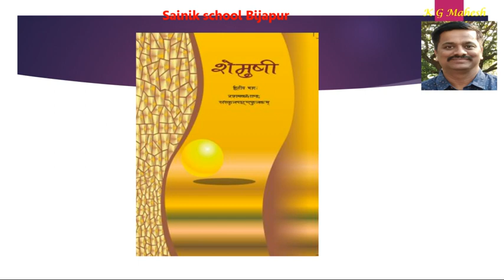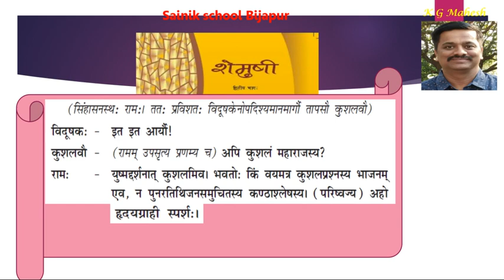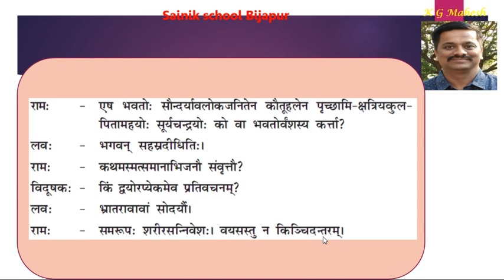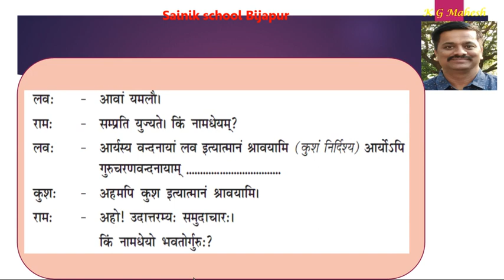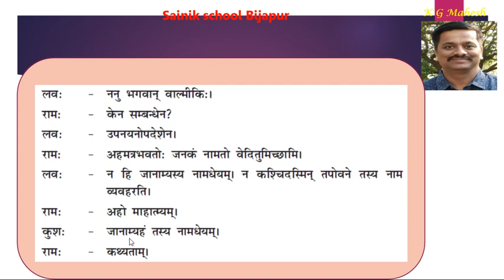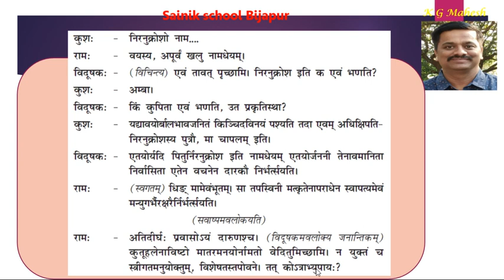July 6 x 4 shishulalanam 2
class X , CBSE , lesson no 4 , lesson explanation 2